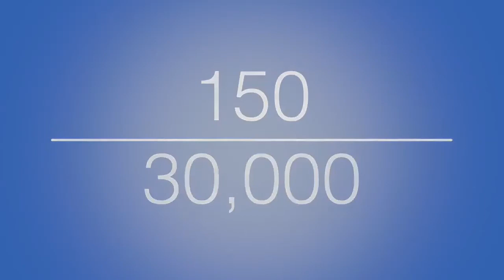Welcome to Heriot-Watt Online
Professor Richard Williams, Principal and Vice-Chancellor of Heriot-Watt University, welcomes online students and provides an overview of the University’s rich history.